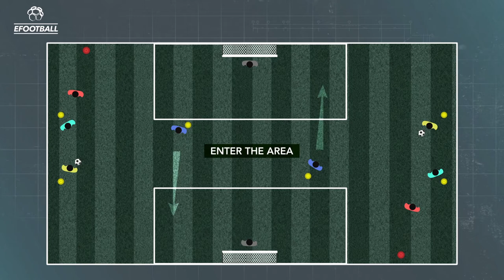Passing linkage and definition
EFootball es una aplicación web estilo NETFLIX dedicada al análisis, estudio y desarrollo de toda la estrategia, táctica, técnica y estilo de trabajo de diferentes estrategas alrededor del mundo.